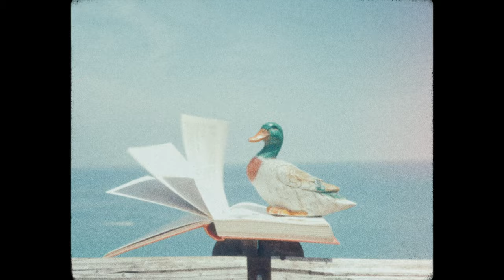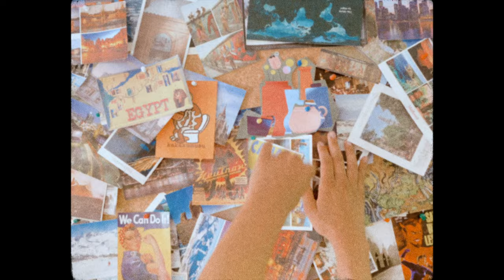Edward in Venice - "Addicted" (Official Music Video) | BVTV Music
Introducing: Edward in Venice from Pesaro, Italy. Watch the official music video for the band's brand new single “Addicted” exclusively on BVTV Music!

Produced by: Edward in Venice, Helio Gomes
Directed by: Helio Gomes

Lyrics:
since larry has played his role
the getaway from slow
processes has changed so much that he’s
pending on a smoother moon
where no one can judge him
cause he dropped out of school too soon
wonder why in this game you need a role
i won’t ever show up until i’m done
until my choices bring me
to countries dreamt about and unseen
i’ve learnt how this world is not
small or  limited to  the screen i'm seeing
but out my door
slowly playing my cards
wish i had those things which fill me with distraction
watch the needles shaking outside
i reckon my past didn’t  influence me
wondering why this weakness
makes me feel so lonely
i wish i had someone i could share my whole life with
i don’t know where you are and i’m feeling lonely
now i want my dream cause the big sleep is coming
wonder why in this game your time has come
i won't lose my show through the backdoor
cause now he's singing for real
sings like an angel
nothing to pray for
while the leafs run through the bankside
nothing wrong could happen like the first time
now i want my dream as the big sleep is coming
no don’t let nightmares keep knocking
don’t let your memories remain something unforgettable
no way, i feel too caught in here
please leave me alone in here
this moon got something way too comfortable